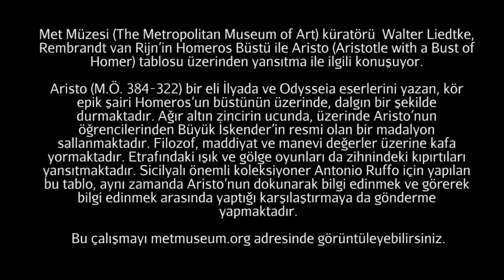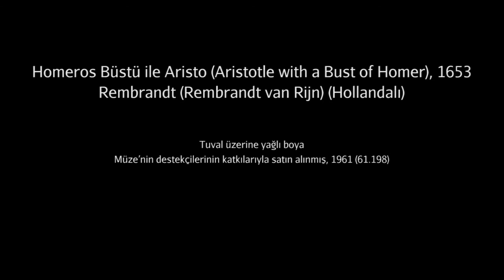Rembrandt'ın "Homer Büstü ve Aristo" İsimli Eseri (Sanat Tarihi)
"The Choice" with Walter Liedtke